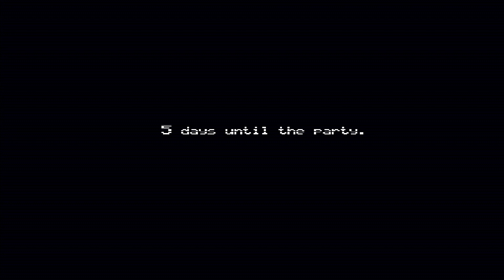LE CAUCHEMAR COMMENCE ! ( Five Nights At Freddy's 4 ) Nuit 1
[ Five Nights At Freddy's 4 Let's Play ] 🐻

vos cauchemar seront réels !
bon visionnage 😃
oubliez pas le petit like et le partage ça fait toujours plaisir merci !